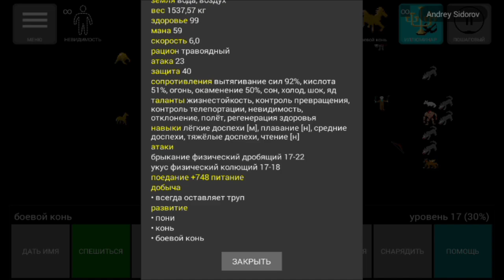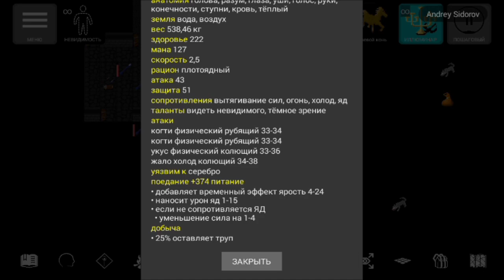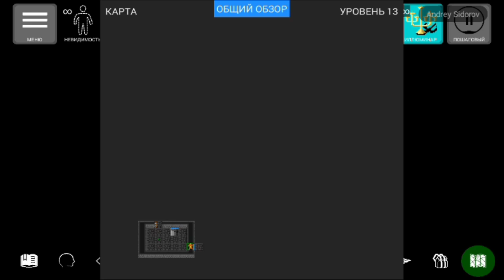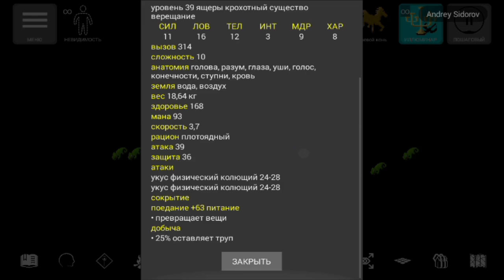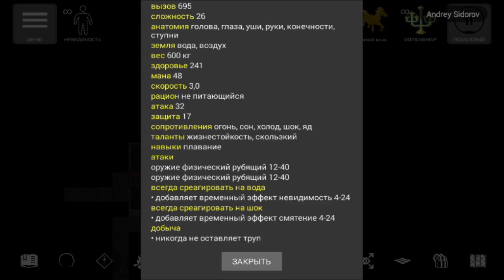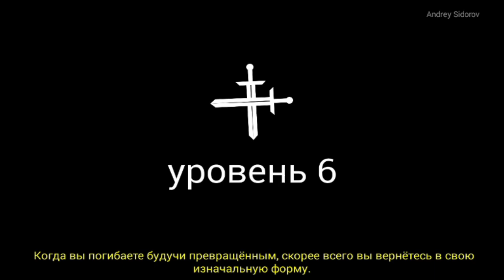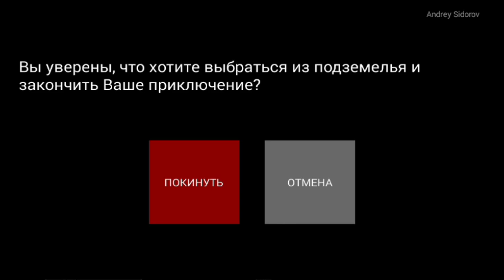Pathos Nethack Codex; восхождение; финальный рывок